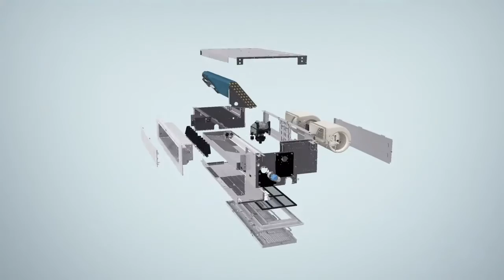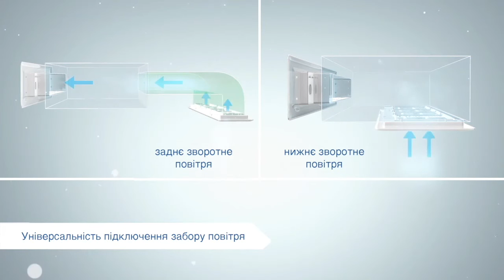Канальний кондиціонер Haier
Канальний супер тонкий блок Haier - новий погляд на кліматичну техніку.
Представляємо вдосконалений тип канального внутрішнього блоку системи кондиціонування - Haier Duct Inverter.
Основні особливості:
- Рівномірне розподілення повітря
- Більше вільного простору - внутрішній блок є прихованим і не впливає на дизайн приміщення.
- Компактний та стильний дизайн з висота блоку 185 мм
 - 💎Низький рівень шуму внутрішнього блоку від 21 дБ(А)
- Гнучкість монтажу
- Система кондиціонування на базі канального кондицінера може працювати паралельно з системою вентиляції
- Висока енергоефективність А++/А+
- Вбудований дренажний насос
- Інверторний електродвигун вентилятора, що дозволяє економити електроенергію
- Гарантований діапазон зовнішніх робочих температур від - 15С до +52С (на охолодження) та від -20С до +24С (на обігрів).
Консультація/заказ 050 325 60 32